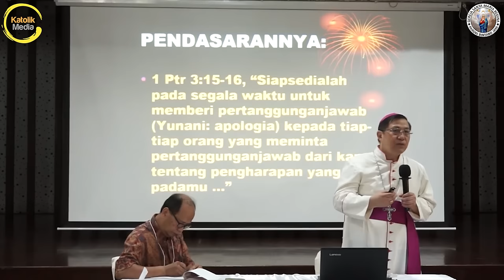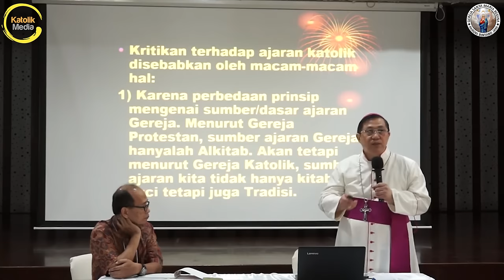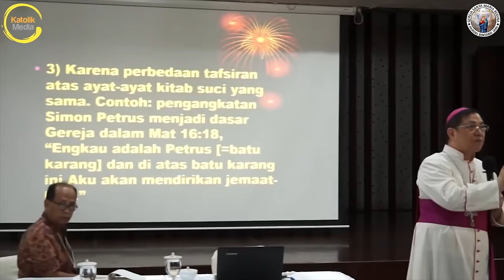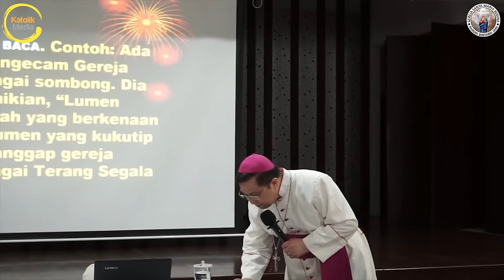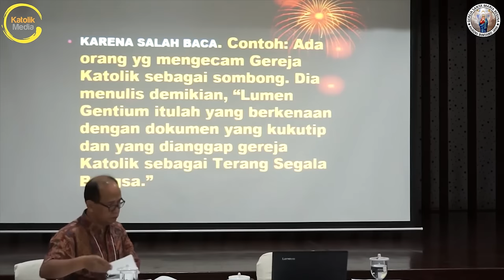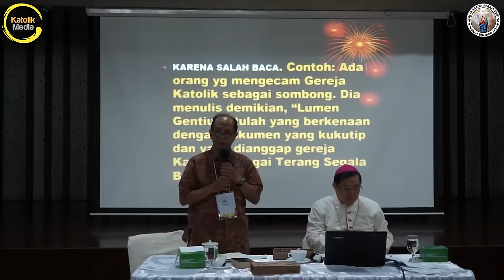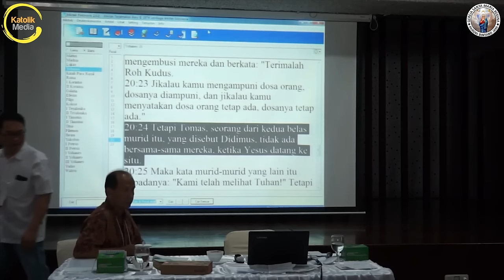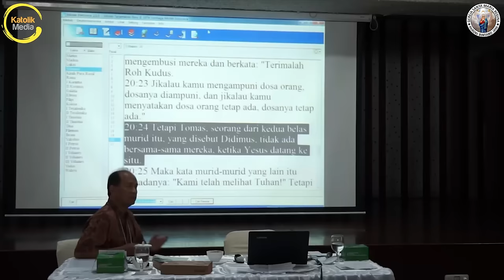Seminar Mempertanggung Jawabkan Iman Katolik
Seminar Mempertanggung Jawabakan Iman Katolik.
Narasumber: Mgr. Dr. Henricus Pidyarto Gunawan O.Carm

9 Maret 2019
Gereja Santa Maria Regina
Paroki Bintaro Jaya, Tangerang

*hanya untuk kalangan sendiri